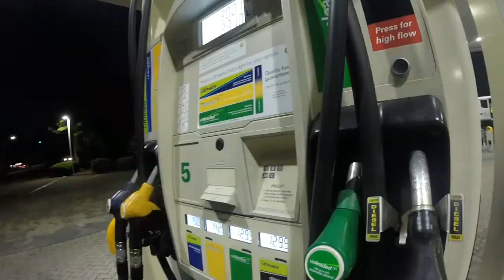DAN'S WORLD: ROAD TRIP TO FRASER ISLAND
Follow [name]!

Edited by
[name]

Music(in sequential order):

'Dawn' by Basenji
'Speak With A Dofflin' by Basenji